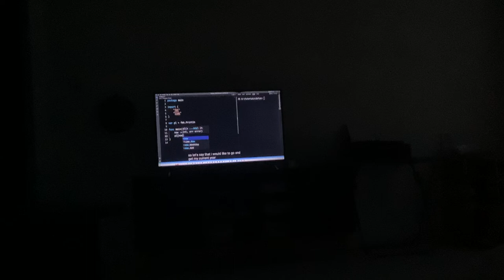I noticed a change.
I had noticed a new change.